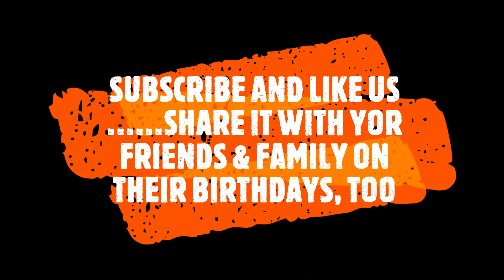HAPPY BIRTHDAY FROM 2GUYS HOW2